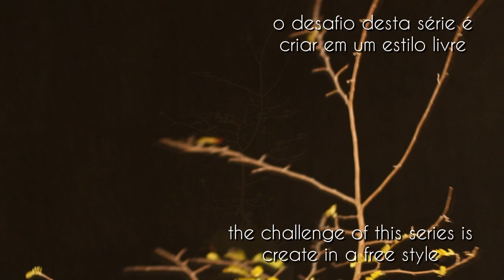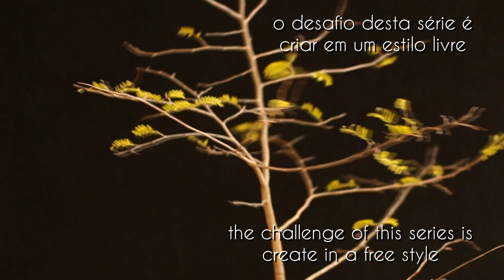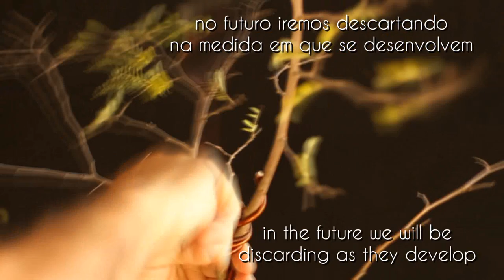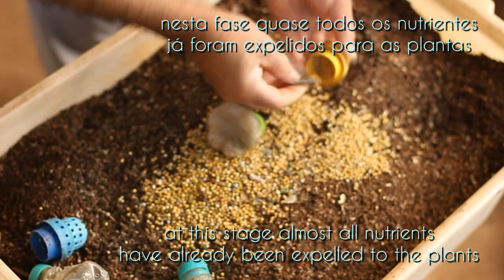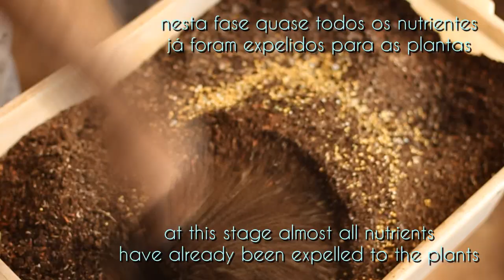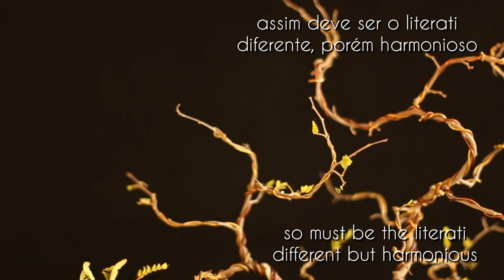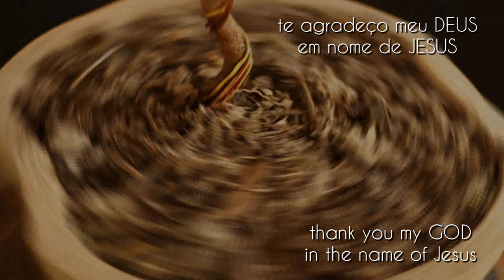Tamarindos - DiCaprio (Tamarindus indica) literati - vídeo 1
será uma série de quatro vídeos de Tamarindo, utilizaremos as plantas em toda a sua extensão (sem podas) e quase todos os galhos... é um princípio de educação, que a partir dos próximos vídeos iremos selecionando os galhos que ficarão e melhor se adaptarão ao desenvolvimento da planta...